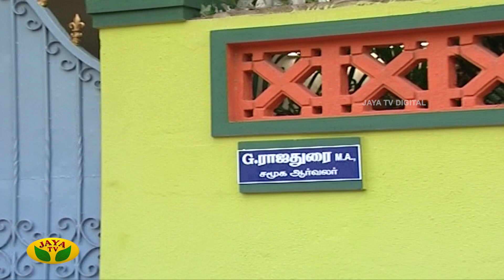அலைபாயுதே - Alaipayuthey | Tamil Serial | Jaya TV Rewind | Episode 245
Category Entertainment